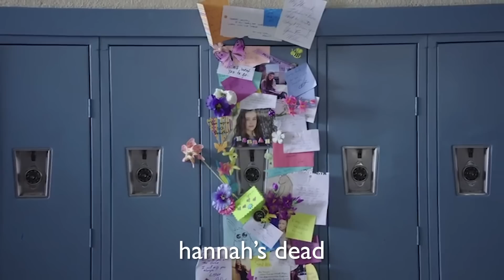13 REASONS WHY RAP (RECAP OF SEASONS 1-3)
Refresh your memory before watching season 4 of 13 Reasons Why along with our commentary tracks with this recap rap by internet darling Miles Bonsignore! GOOOOOOO TIGERS!!